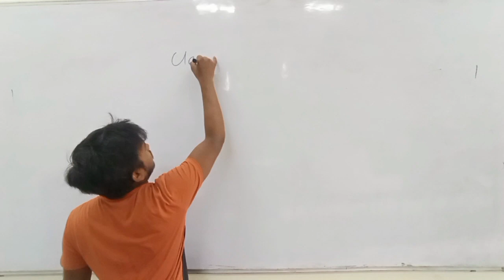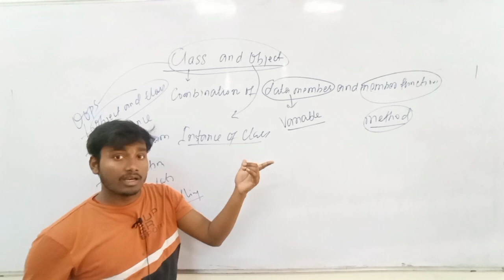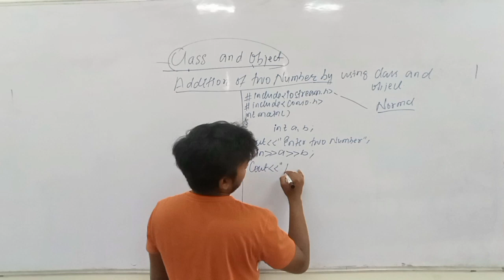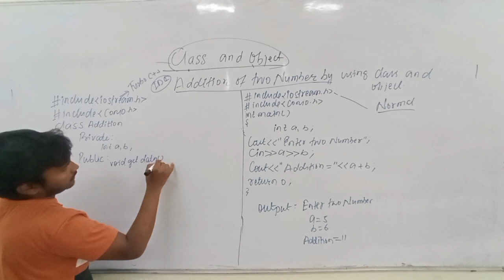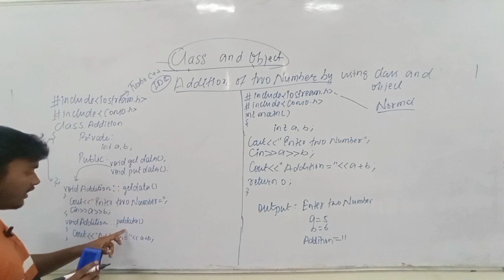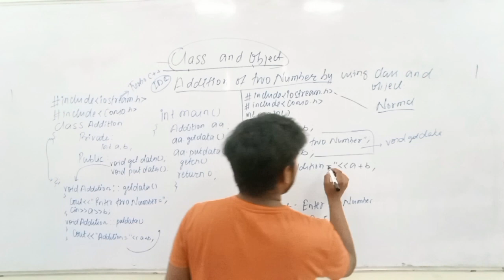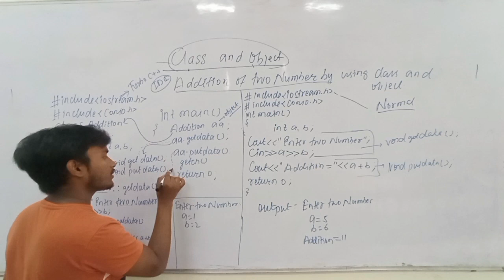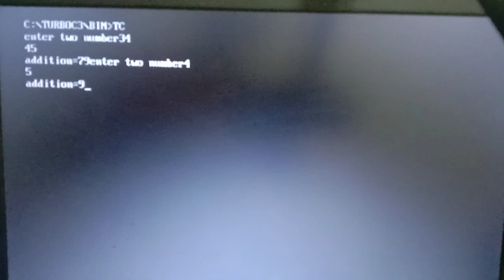L-15//Class and Object//Addition of two number by class and object// all concept explained//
Class and Object//Addition of two number by class and object// all concept explained//